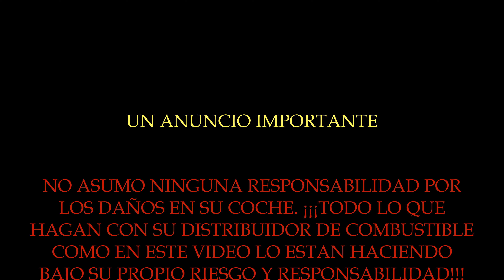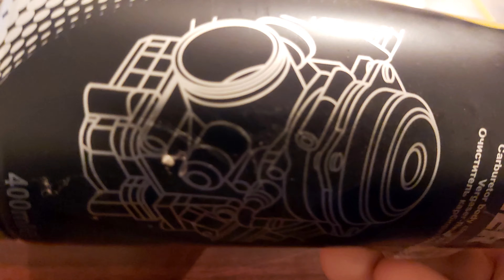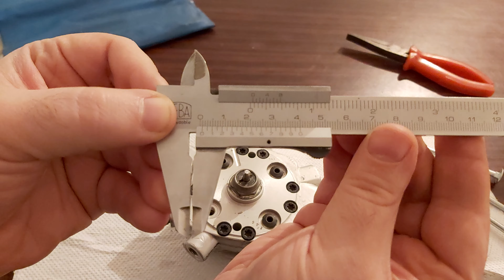㉦Mercedes Ke-Jetronic㉦ - 🇪🇸El distribuidor de combustible, el montaje🇪🇸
Música usada en este video:

0:28 - 6:06 [No Copyright Music] Bossanova Music _ Today's diary
6:07 - 30:19 1 hour Bossa Nova Mix- no copyright background music

For all of you to understand the system in brief - Developed in 1973 and being mounted into cars up to 1993 as it went in history. But why these to letters!?(KE) K(from German "kontinuierliche Einspritzung" meaning continuos injection, without interruption) the MECHANICAL injection system on which the fuel starts flowing from the fuel tank sucked by the FUEL PUMP and delivered to the FUEL DISTRIBUTOR which sends fuel to the INJECTORS while the majority of it flows through the FUEL PRESSURE REGULATOR through its return line back to the fuel tank again. The letter E(elektronische Gemischanpassung/electronically controlled mixture adaptation) has to mark the electronic sensors (the developement starting from early eighties) which had to inform the ECU about the current state of the engine so that the ECU(Electronic Control Unit) then could create current signal in mA(miliampers) and send it to four crucial components for the system - the EHA(the electro-hydraulic actuator, a unit consisting of a magnet, an electromagnet and a baffle plate) which had to fine tune the engine in each of its phases, the ICV(the idle control valve), the unit which was predicted for the engines perfect idle, the X11(the diagnostic socket) where the duty cycle(the ideal mixture) was adjusted and the X11/4(the code reader) - the socket which from any codes were read if present using an OBD1 scanner.
"Happy Mercedesing"